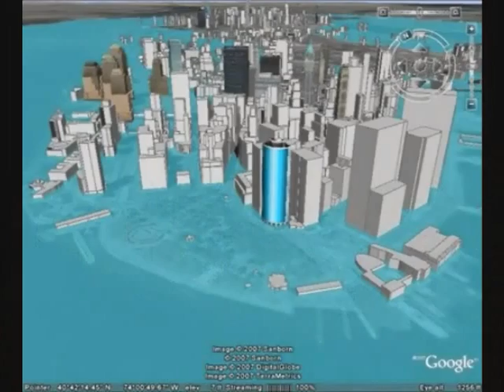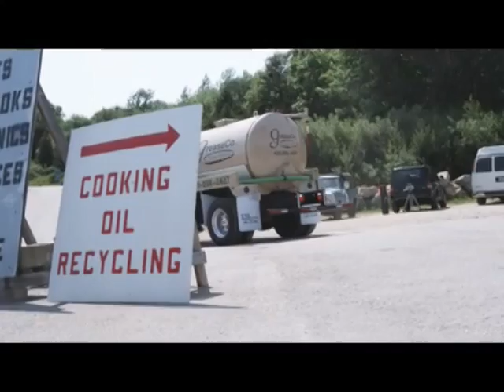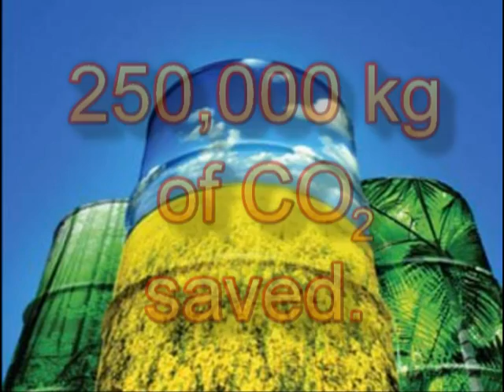Project TGIF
Project TGIF is a community initiative created and led by the Jr. WIN Team to collect and recycle waste cooking oil into biofuel.  A portion of this biofuel is donated to local home heating shelters, helping the community as well as the environment.  The project is currently expanding across the state and the New England area.